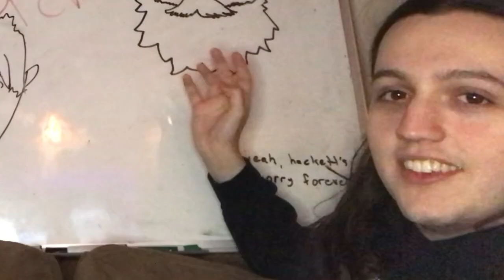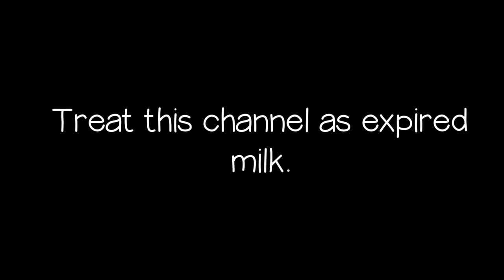BOMBER PLANES?! | Summer Time Rendering Reaction (1x23) - "Eternal Night"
HOOOOOOO boy was this episode absolutely packed from front to back with action and beautifully animated sequences. I seriously love the design of Haine's "home reality" and am really loving this whole final battle. Working with Haine is a twist I never really saw coming, even though I always felt we would sympathize with her in the end.

Just wait until the next episode, when everything comes to a climax! We loved how this series ended, and these last three episodes were part of the best!

If you want to see our next anime reaction, make sure to join us @PosiTVty , our new channel that will replace this one eventually.